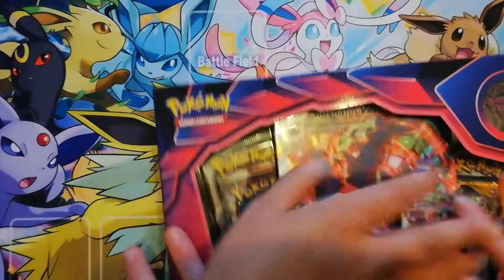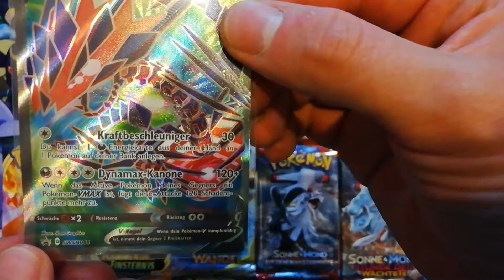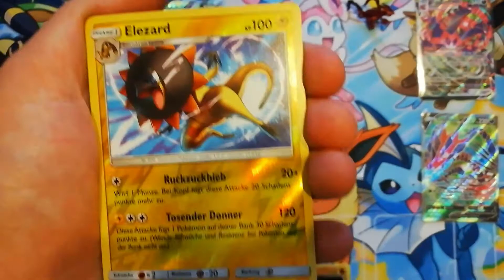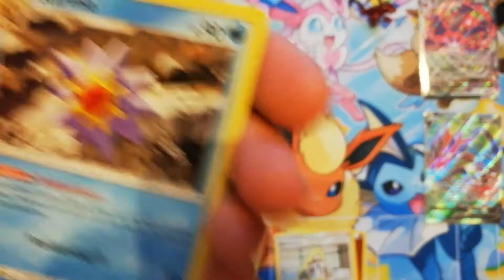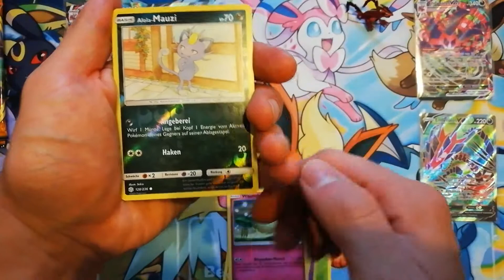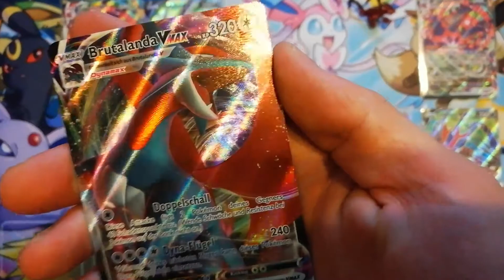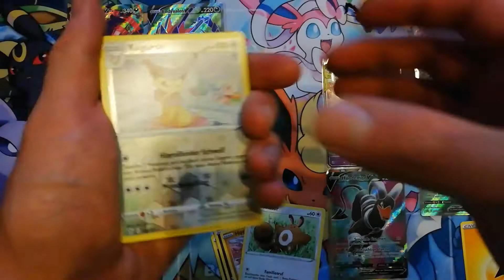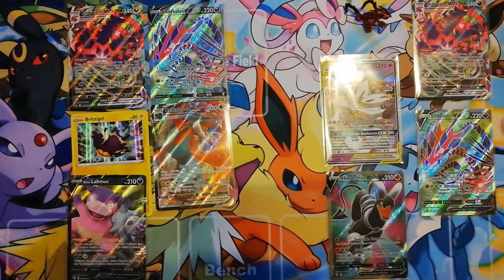Habe mich nochmal gerettet - Endynalos VMAX Premium Kollektion - TCG Opening